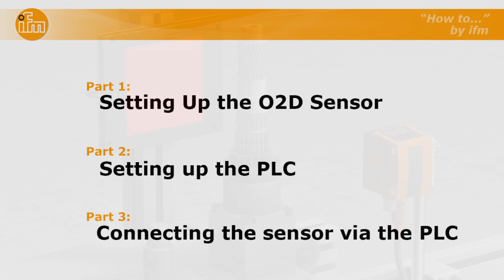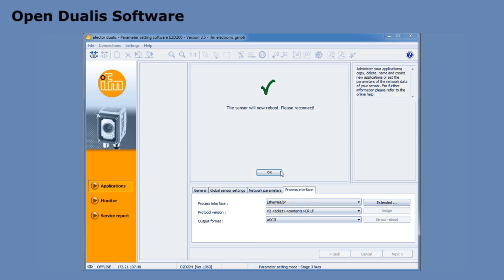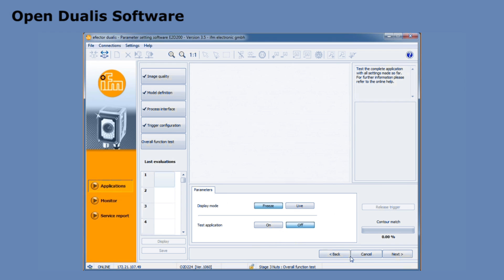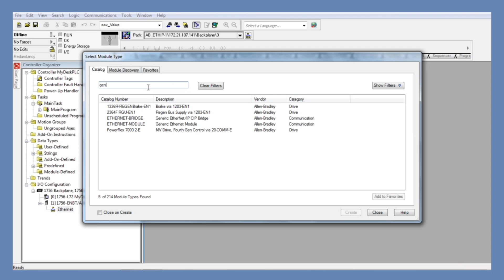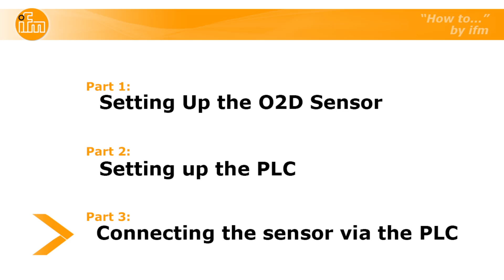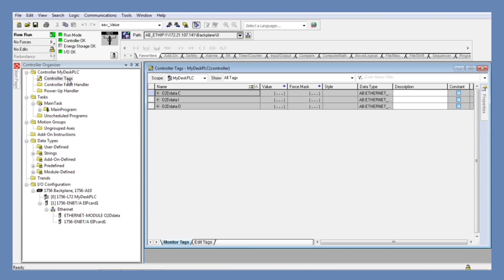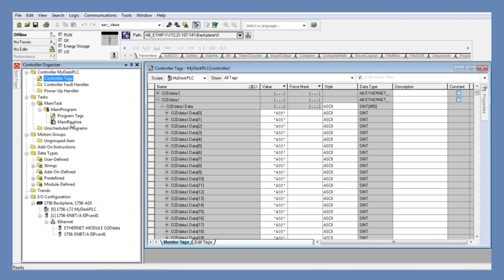How To Set Up an EIP Address for ifm O2D Error-Proofing Sensor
This video will show you how to set up an EIP address for the O2D error-proofing sensor in three parts: Setting up the O2D, Setting up the PLC, and Connecting the sensor via the PLC.